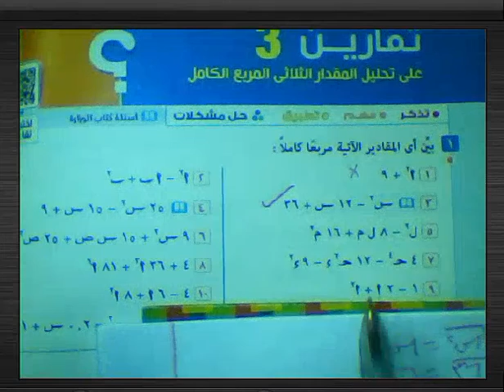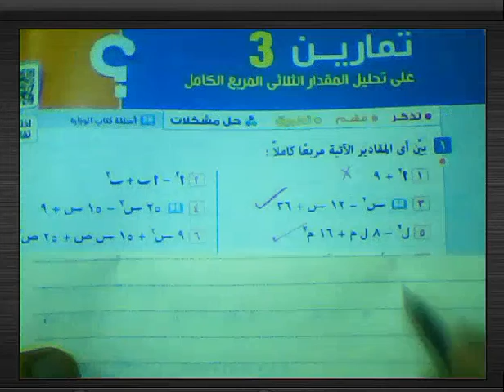ثانيه اعدادي#تحليل المقدار الثلاثي المربع الكامل#حل كتاب المعاصر 2022@MATHS.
ثانيه اعدادي#تحليل المقدار الثلاثي المربع الكامل#حل كتاب المعاصر 2022 @رياضيات الوسام#الثاني الاعدادي/تحليل المقدار الثلاثي /الدرس الثاني/المعاصر 2022 @رياضيات الوسام#الجدول التكرتري المتجمع الصاعد اصر22/ @رياضيات الوسام#
مراجعة هندسة للصف الثاني الإعدادي الترم الأول 2021
حل مسائل الرياضيات للصف الثانى الاعدادى الترم الاول هندحل 9
مراجعة على الوحدة الاولى هندسة للصف الثاني الاعدادى الترم الأول
مراجعة رياضيات للصف الثاني الاعدادى الترم الاول
مراجعة جبر للصف الثاني الاعدادى الترم الاول سؤال وجواب
مسائل جبر للصف الثاني الإعدادي الترم الأول
مراجعة رياضيات للصف الثاني الاعدادي الترم الثاني 2019
مذكرة هندسة للصف الثاني الاعدادى ترم اول
مذكرة هندسة للصف الثاني الاعدادى ترم اول 2020الثاني الاعدادي/الدرس الثالث اللوحده الخامسه/اختبار تراكمي 8/كراسه المعاصر22/ @رياضيات الوسام#
حل مسائل الرياضيات للصف الثانى الاعدادى الترم الاول هندسة
مراجعة هندسة للصف الثاني الإعدادي الترم الأول 2020عمليات البحث ذات الصلة
حل مسائل الرياضيات للصف الثانى الاعدادى الترم الثانى جبر كتاب المعاصر
شرح مادة الرياضيات للصف الثاني الاعدادي الترم الثاني 2019رم الاول مراجعة هندسة للصف الثاني الإعدادي الترم الأول 2020
أسئلة رياضيات للصف الثانى الاعدادى الترم الاول
مذكرة هندسة للصف الثاني الاعدادى ترم اول 2020
مذكرة هندسة للصف الثانى الاعدادى ترم أول 2021
مراجعة هندسة للصف الثانى الاعدادى الترم الاول 2019 مقهى الرياضيات
مراجعة هندسة للصف الثاني الاعدادى الترم الاول سؤال وجواب
شرح هندسة تانية اعدادي ترم اول
ملخص هندسة تانية إعدادي ترم اول
ملخص نظريات الهندسة للصف الثانى الاعدادى
مراجعة هندسة للصف الثاني الإعدادي الترم الأول 2020
مراجعة هندسة الصف الثاني الإعدادي الترم الأول
مراجعة ليلة الامتحان تانية اعدادي
مراجعة جبر تانية اعدادي ترم أول
مذكرة رياضيات للصف الثاني الإعدادي ترم ثاني وورد
هندسة الصف الثاني الاعدادى ترم ثاني
مذكرة هندسة للصف الثاني الاعدادى ترم ثاني 2018
مذكرة جبر للصف الثاني الإعدادي ترم ثاني
مذكرة رياضيات للصف الثاني الاعدادى ترم اول 2020
مذكرة مراجعة رياضيات للصف الثاني
ملخص هندسة 2 إعدادي ترم أول
قوانين الهندسة للصف الثاني الاعدادى الترم الاول
مذكرة رياضيات للصف الثاني الاعدادى ترم اول وورد 2018
مذكرة جبر للصف الثاني الاعدادي ترم اول
مذكرة الشهد فى الرياضيات للصف الثانى
مراجعة جبر تانية اعدادي ترم أول الوسام#MaTHS